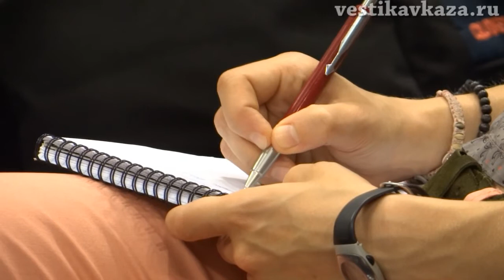Радикальный исламизм: насколько это опасно для России?